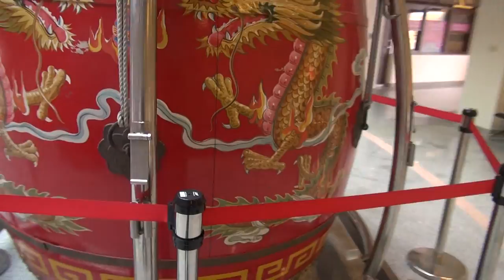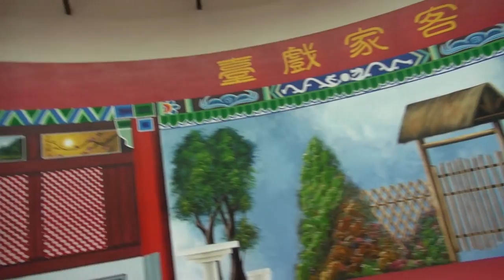2014客家圓樓旅遊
客家圓樓旅遊